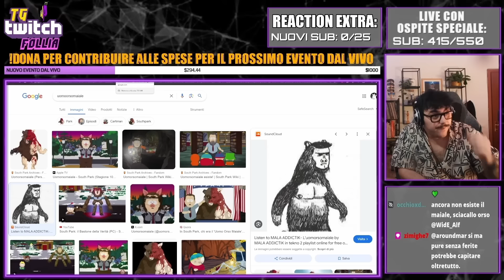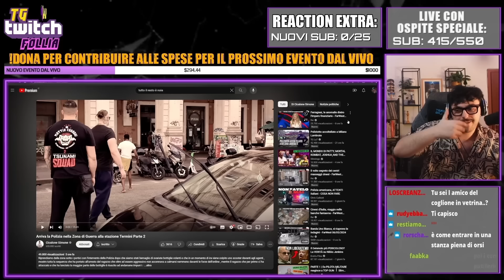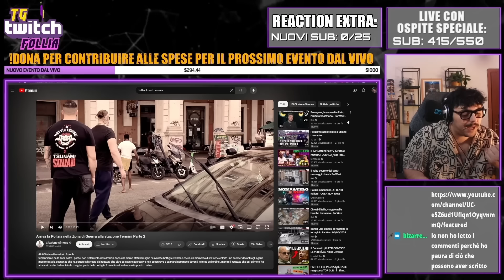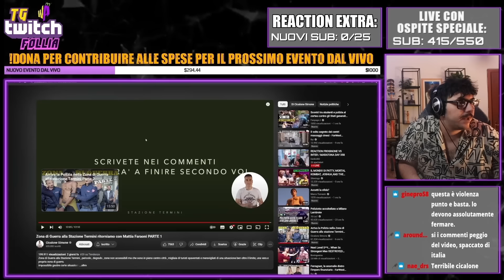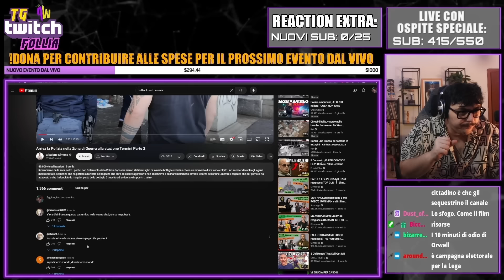Cicalone: da aggredito ad aggressore è un attimo! Parte 2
Mi trovate in LIVE dal Lunedì al Venerdì alle 18.30 e la Domenica alle 18.30

LINK RAPIDI:
00:00:00 Introduzione
00:02:58 La NON legittima difesa di Cicalone
00:06:33 Inizio reazione al video
01:04:14 Fine video e considerazioni finali